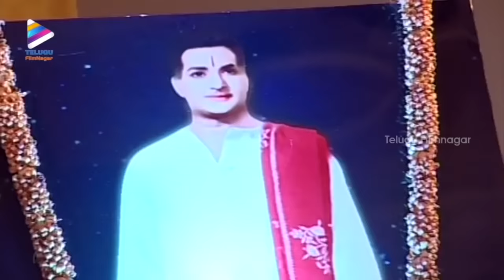Nandamuri Harikrishna Best Emotional Speech | Remembering Nandamuri Harikrishna | Telugu FilmNagar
Nandamuri Harikrishna Best Emotional Speech at Ism Audio Function on Telugu FilmNagar. Remembering Nandamuri Harikrishna garu on this demise anniversary.